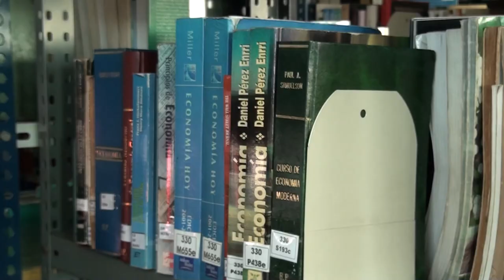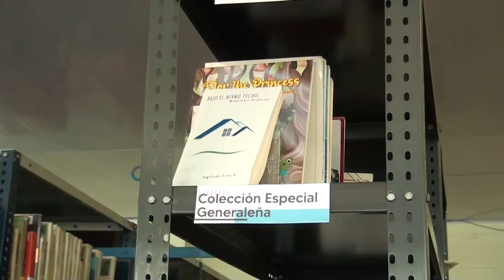Variedad de actividades en la Feria Nacional del Libro en Pérez Zeledón